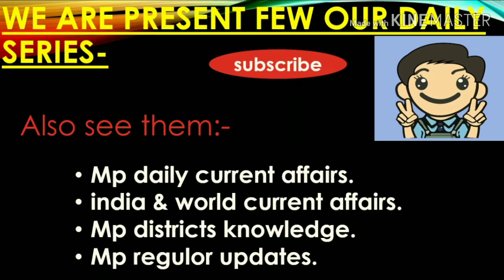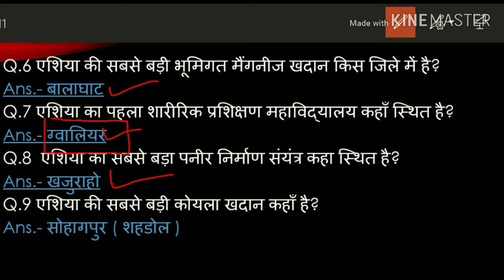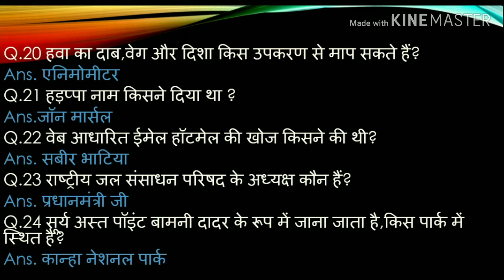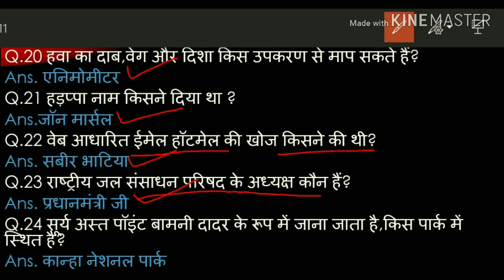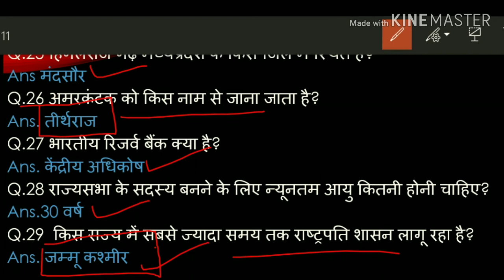Mp Gk important question || MP+india+world Gk in hindi || मध्यप्रदेश महत्वपूर्ण जीके प्रश्न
आज हम मध्यप्रदेश के GK questions और भी इम्पोर्टेन्ट questions बन सकेंगे सभी आप तक लेकर आये हैं। हमारी एक ओर सीरीज जो से रिलेटेड है बो देखना न भूलें उसमे हम आपको हर जिले के बारे में संपुर्ण जानकारी देंगे। और जितना हो सकेगा आपको हर जिले की छोटी से छोटी बात लेकर आएंगे । साथ ही आपको बता दूं कि मैं रोज GK & GS का एक एपिसोड लेके आते है जिसमे हम मध्यप्रदेश, भारत, साथ ही वर्ल्ड के बारे में रोचक जानकारी आप तक लेके आते है उनसे रिलेटेड फैक्ट्स भी अब तक लाने की कोशिश करते हैं। और वीडियो की बहुत ही ज्यादा शॉर्ट और स्वीट तरीके से पेश करते है ताकि आपका समय ज्यादा न लेते हुए अपनी बात आप तक पहुँचा सकूं। और अपना प्यार मेरे वीडियोस को देते रहिये मेरा सबसे बड़ा उद्देश्य यही है कि जो जानकारी आप तक पहुचे बहुत ही शुद्ध और सटीक हो ताकि आप कंफ्यूज न हो। आप मेरे वीडियोस की मदद से एग्जाम की तैयरी कर सकते हैं। और साथ ही आपके knowledge के लिए बहुत जरूरी है। और MADHYAPRADESH के बारे में कही भी इसी जानकारी किसी भी यूट्यूब चैनल पर नही मिलेगी क्योंकि मैं अपने वीडियोस में बताई जानकारी को रोज ही अपडेट के साथ आपके सामने पेश करता हूं आशा है आपको ये वीडियो पसंद आया होगा आप मेरे चैनल को सब्सक्राइब करें और videos को लाइक शेयर करना न भूलें।। हम आपको डेली करंट अफेयर्स के साथ साथ exams की भी तैयरी कर रहे है आप MPSI,MPPOLICE,SSC,MPGK,DAILYCURRENTAFFARIS,CURRENTAFFAIRS,MPPATWARI,MPSAMVIDA,MP के बारे में सईद पैड सकते ये क्वेश्चन आपके एसएमस के लिए बहुत इम्पोर्टेन्ट हैं।